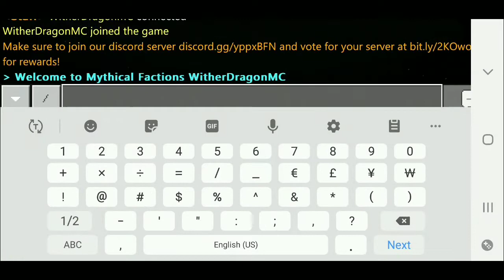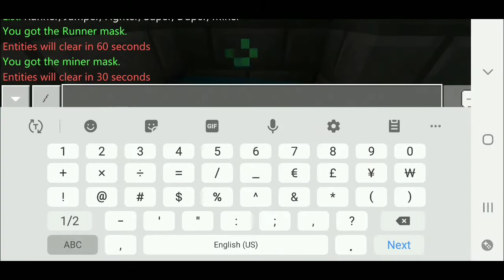MCPE Mask Plugin Pocketmine 1.12